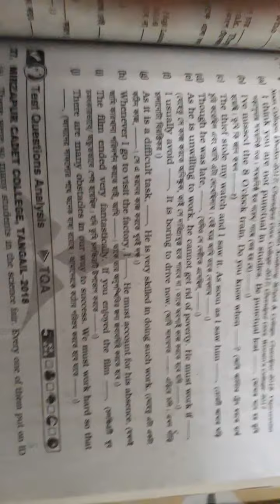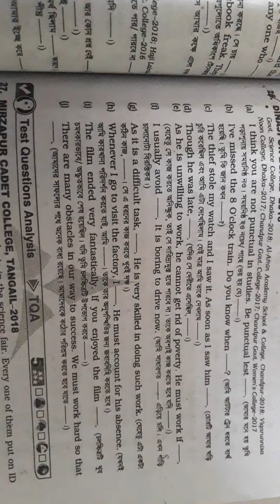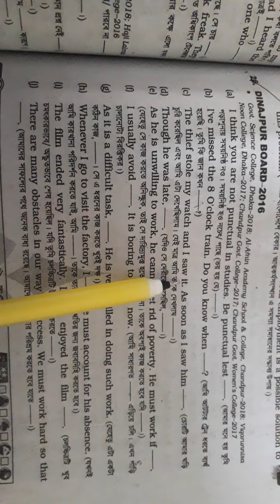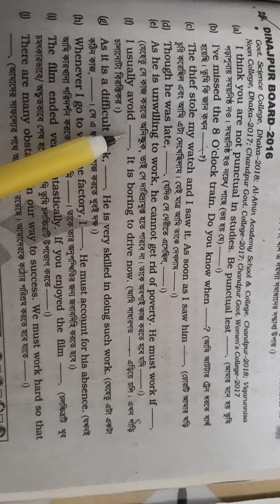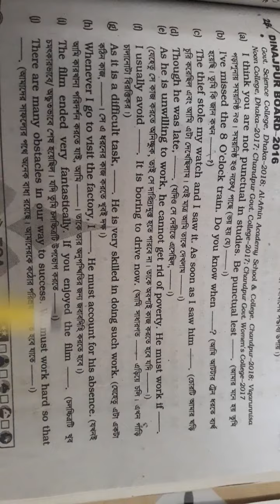Exercise for completing sentence.